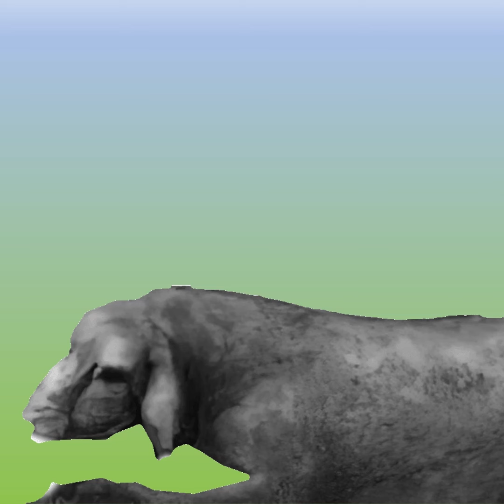ZAGUBIONA OWIECZKA film polski